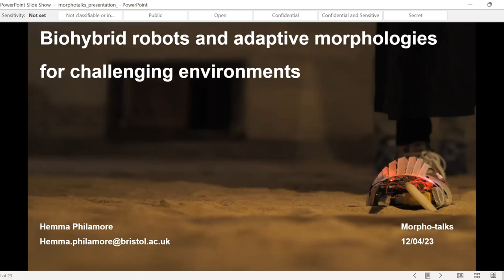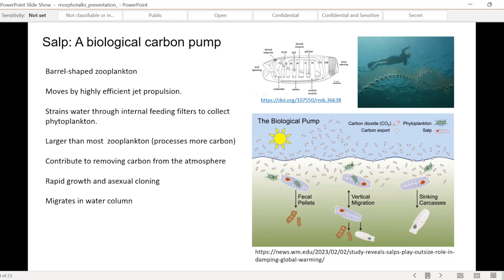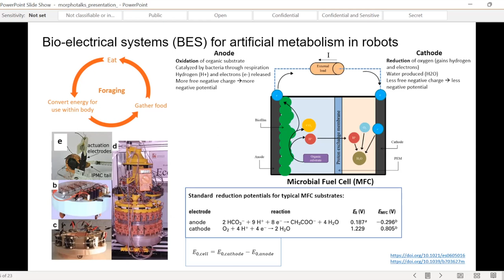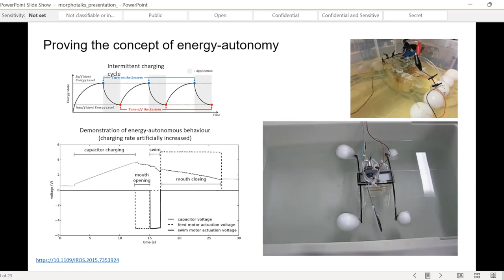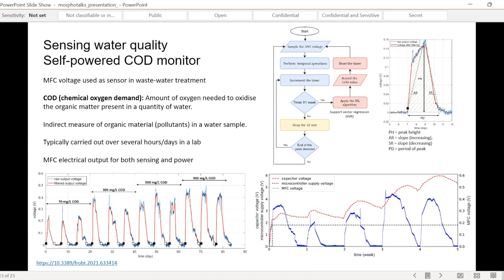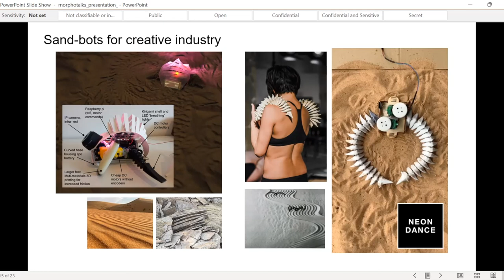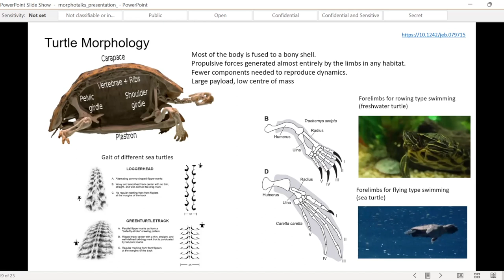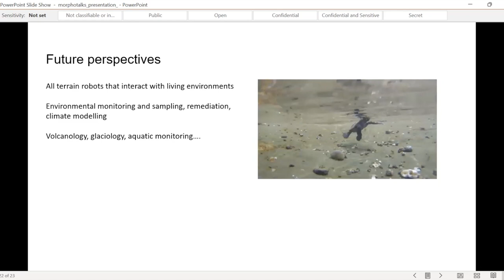MorphoTalk - Hemma Philamore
"Biohybrid robots and adaptive morphologies for challenging natural environments"

 Dr Hemma Philamore is a Lecturer in Robotics at the University of Bristol and part of our SoftLab team at the  @BristolRoboticsLab .
"Life doesn’t survive in isolation". In her MorphoTalks, Hemma explains how all living organisms are subsystems embedded within larger ecosystems. She discusses two approaches to developing robots, or artificial organisms, that operate within challenging natural environments, with the aim of achieving positive environmental impacts. A fascinating MorphoTalks journey through the use of bioelectrical systems to build bio-hybrid robots/artificial agents that function as part of living ecosystems, and soft robotics to build robots with adaptive morphologies inspired by turtles, for locomotion in challenging and varied natural environments.